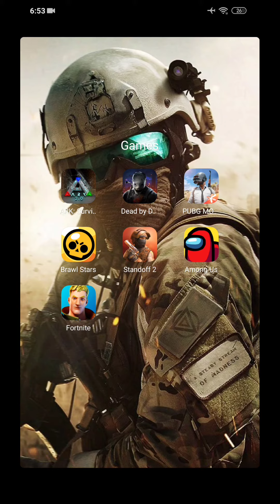Big problem in fortnite mobile/tamil/t2w